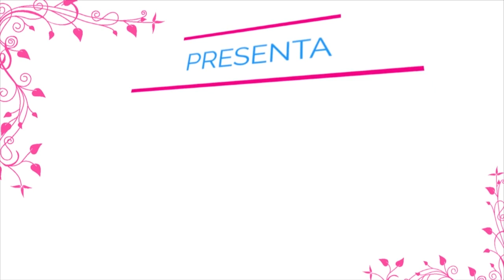Val Vibrata Life - VideoMagazine - Intervista Mirco Di Marcello ( Food Blogger )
Per VVL, il VideoMagazine di Val Vibrata Life , Giovanna Frastalli intervista il Food Blogger Mirco Di Marcello.